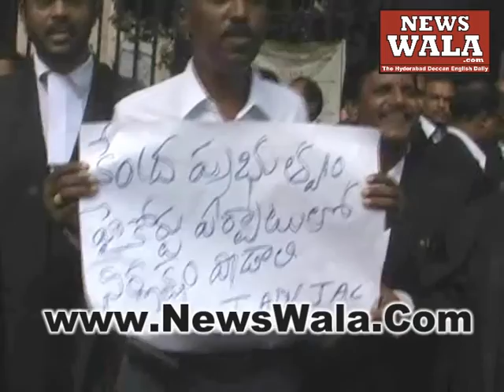Telangana Advocates demand separate High Court at Hyderabad